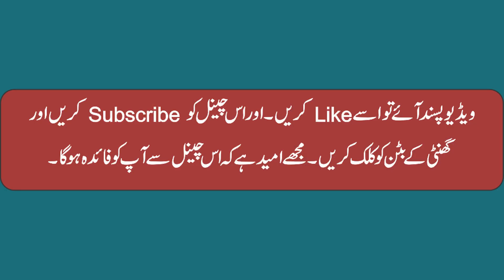Lal Pump k pani na uthane ke waja | Water Pump Issues | لال پمپ پانی کا پانی نہ اٹھانا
Lal Pump k pani na uthane ke waja
Water Pump Issues
لال پمپ پانی کا پانی نہ اٹھانا
A variety of videos about Technology Including Tech specially electric tutorials in Urdu / Hindi. My aim is to create this channel to spread the knowledge of technologies in daily life. because professionally I am an electrician. And I want to provide technology information whoever is interested in technology to be able to understand it in the easiest possible way.